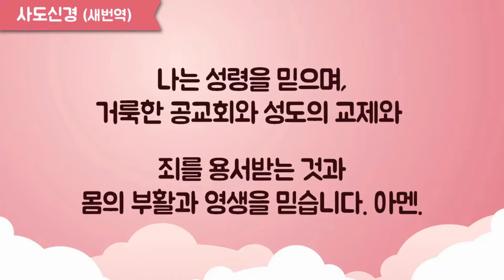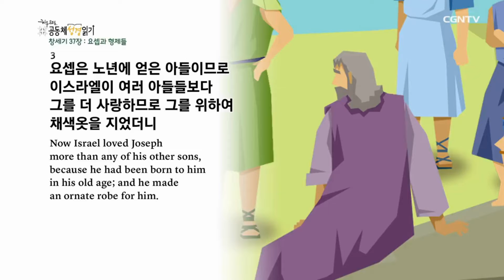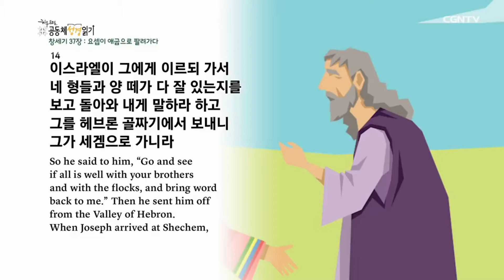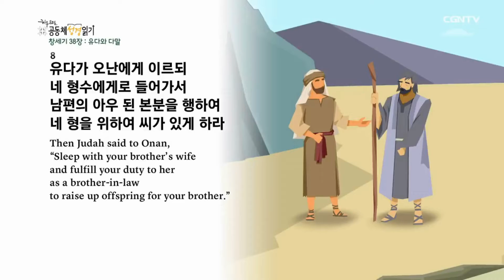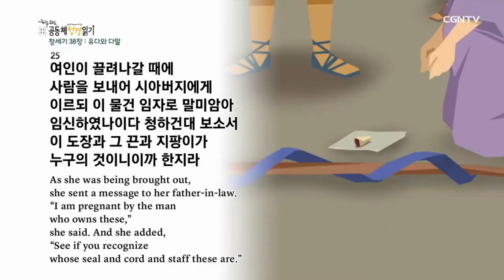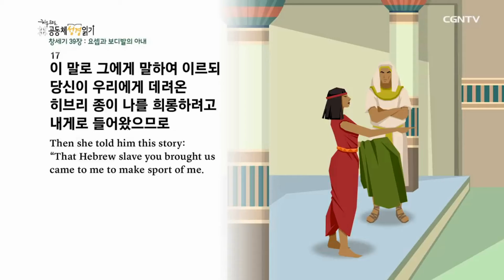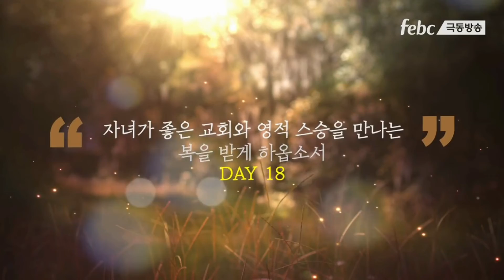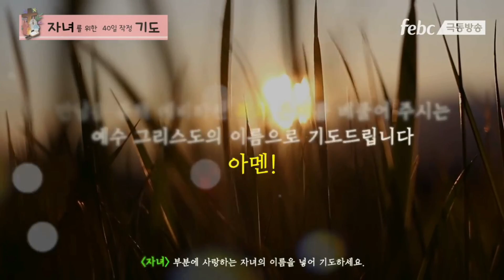2022 365온라인가정예배 13일차